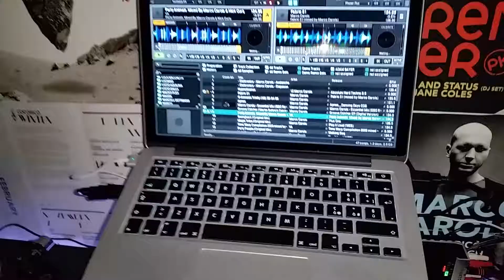Controller x1 tach screen 29/09/14